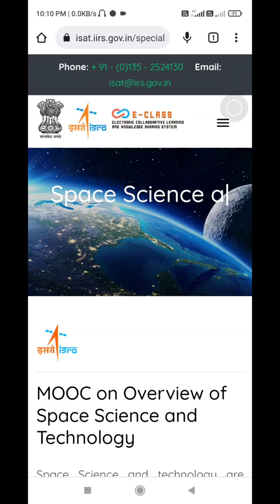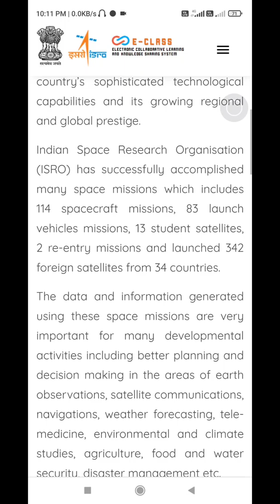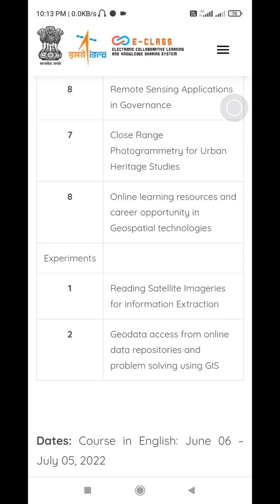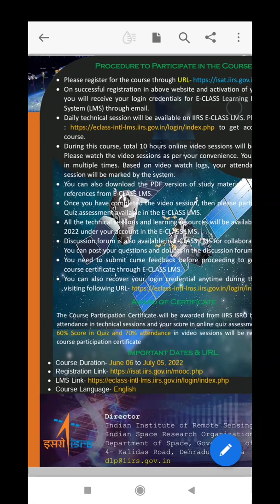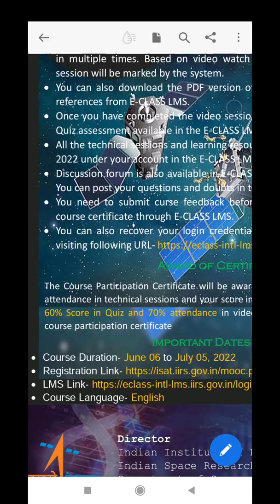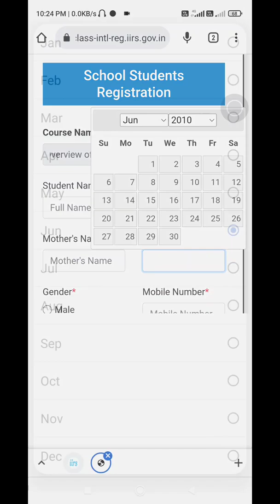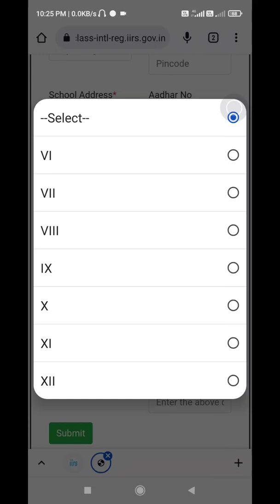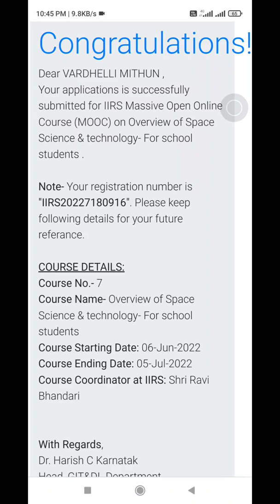Isro free online course on space science and technology for school children from 6th to 12th classes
ISRO ONLINE COURSE
MOOC on Overview of Space Science and Technology

Free online course for school children from 6th to 12 th class
Free registration
Free online certificate
Opportunity to visit ISRO

Space Science and Technology|

You can also recover your login credential anytime during course by visiting following URL

Space Science and technology are exciting areas for scientists and researchers which has greatly impacted the societal and economic development of any country. In the recent years, it has also attracted the attentions of students and young generations to build their career in this advancing domain of science and technology. India being one of the leading space faring nation in the world, have its vibrant space program which has matured as a symbol of the country’s sophisticated technological capabilities and its growing regional and global prestige.

Indian Space Research Organisation (ISRO) has successfully accomplished many space missions which includes 114 spacecraft missions, 83 launch vehicles missions, 13 student satellites, 2 re-entry missions and launched 342 foreign satellites from 34 countries.

The data and information generated using these space missions are very important for many developmental activities including better planning and decision making in the areas of earth observations, satellite communications, navigations, weather forecasting, tele-medicine, environmental and climate studies, agriculture, food and water security, disaster management etc.

Indian Institute of Remote Sensing (IIRS), ISRO Dehradun announces a Massive Open Online Course (MOOC) on “Overview of Space Science and Technology” for School students. The objective of this online course is to provide knowledge and awareness to school students on various aspects of Space Science and technology. During this course, the technical sessions will be delivered by eminent space scientists of India. It will be a unique opportunity for young generation to understand this exciting domain of space technology.

Objective: The overall objective of this course is to make awareness among school students on Space Science and technology.

Target participants of the course: The school students of India and abroad.

Award of Certificate: The  Course  Participation  Certificate  will be  awarded  from  IIRS  ISRO based  on your  attendance  in  technical  sessions  and  your  score  in  online  quiz assessment.  Minimum  60%  Score  in  Quiz  and  70%  attendance  in  video sessions will be  required  to  get  course  participation  certificate.